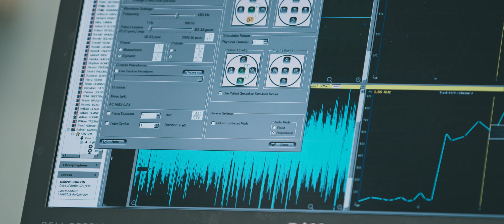DBS Surgery at GNI: A Patient Story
Drs. Jill Farmer and Atom Sarkar with Global Neurosciences Institute discuss DBS surgery and the benefits it has for patients with Parkinson's Disease.